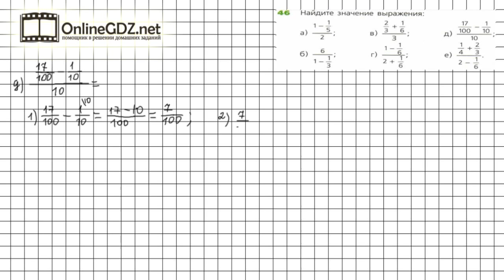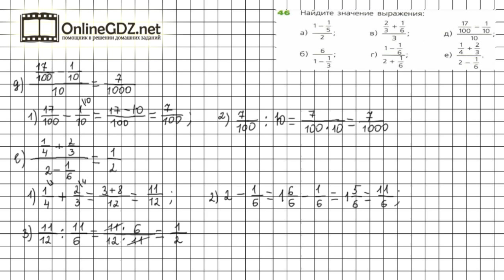Задание №46 (д, е) - ГДЗ по математике 6 класс (Дорофеев Г.В., Шарыгин И.Ф.)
Номер 46 – необходимо записать дроби в виде частного с помощью знака деления и найти значение выражения, применяя правила действий с дробями.